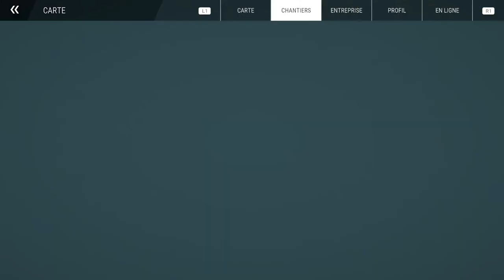Construction simulator 21 jetee portuaire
Bienvenue a toute les personnes qui regarde oublier pas  le pouce bleu merci